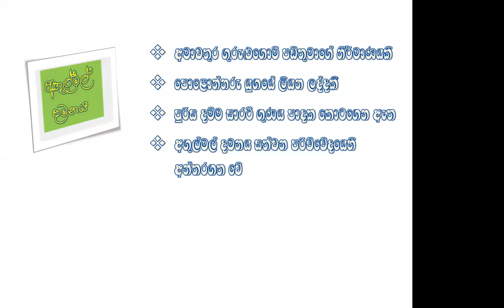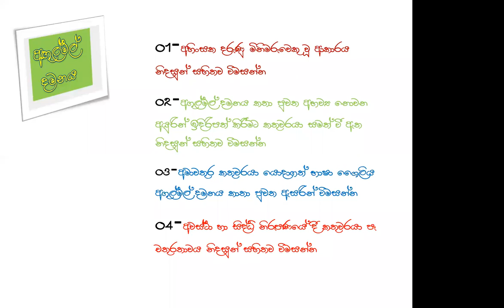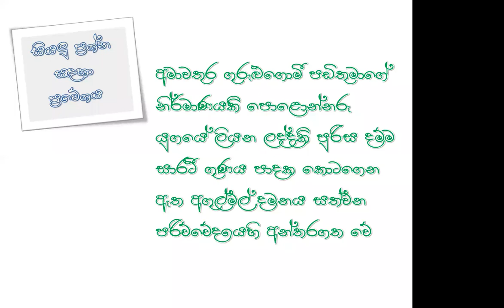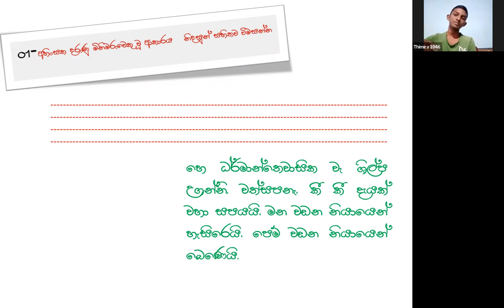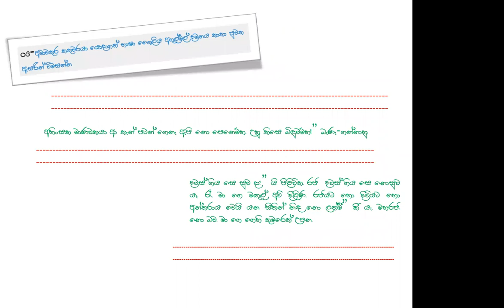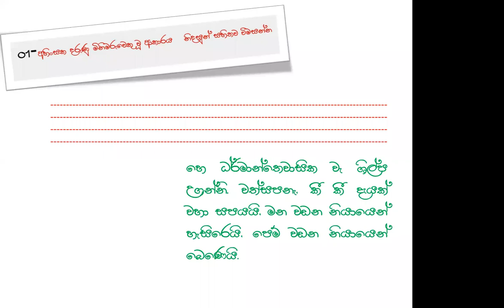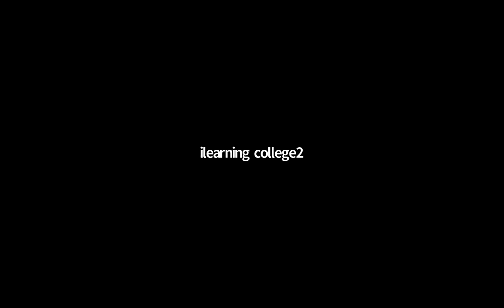11 ශ්‍රේණිය සිංහල Feb 1, 2022